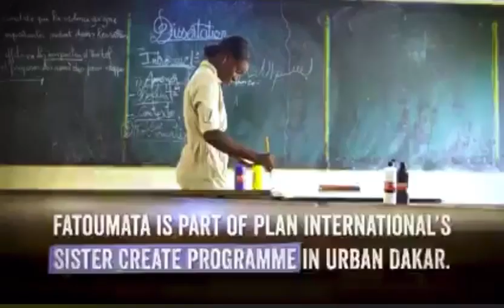Fatoumata Sy leader who acts on the rights of girls and children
My name is Fatoumata Sy I am 20 years old a new bachelor
I am a leader who I act on the rights of girls and children that I develop through painting to be able to be the voice of the voiceless
Apart from his activities I have many projects in mind to be able to help my pairs to develop their self-confidence, their leadership and their empowerment to believe in their dream.